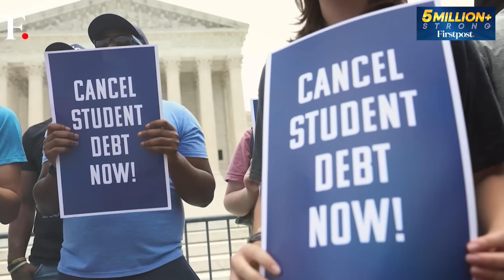China’s Powerplay: Wang Yi in Myanmar, After Rebels Seize Border Town | Vantage with Palki Sharma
Chinese Foreign Minister Wang Yi arrived in Myanmar as Beijing pressures the military regime to restore peace after recent losses to rebel forces. Wang's visit follows talks between China’s special envoy and Myanmar's regime leader, Min Aung Hlaing, in Naypyitaw. The discussions come on the heels of Myanmar's withdrawal from key positions in Shan State, near the Chinese border. China, traditionally a supporter of Myanmar's military, is increasingly concerned about the escalating armed clashes and cross-border issues. Beijing has urged all parties to cease fire and engage in talks to restore national stability.

China | Wang Yi | Myanmar | Junta | Rebels | Firstpost | World News | News Live | Vantage | Palki Sharma | News